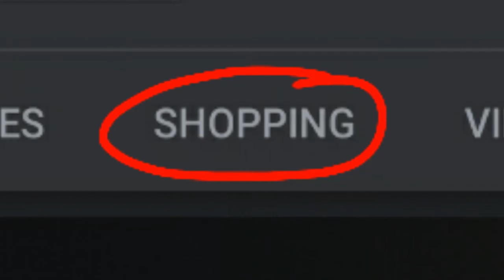Get in loser we're going shopping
something random
ft. Discord Mod (Momty)